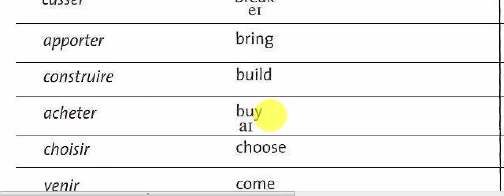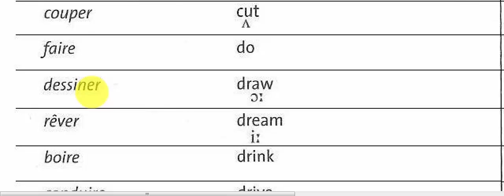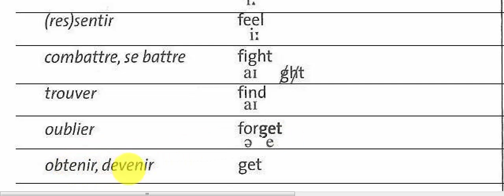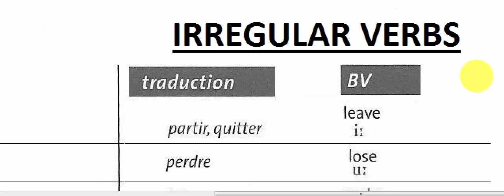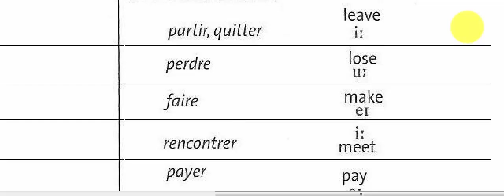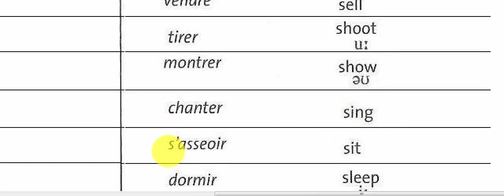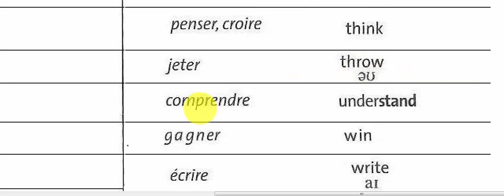VI 2 COLUMNS 6e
niveau 6eme